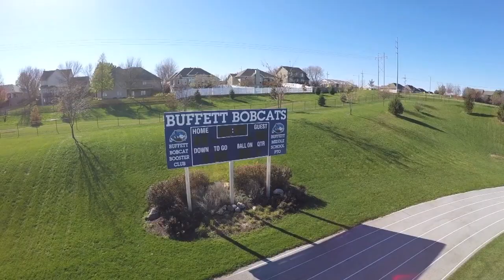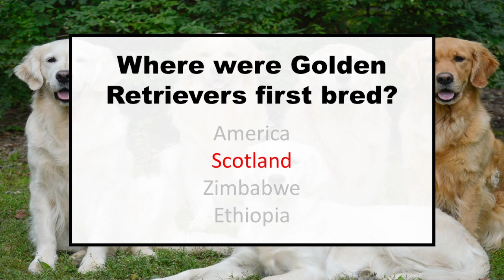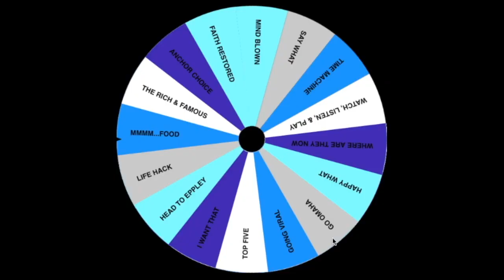April 08, 2019